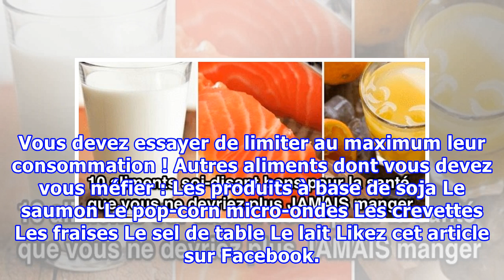Ils vous font croire que ces 10 aliments sont bons pour la santé, pourtant vous ne devriez Plus JAM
Ils vous font croire que ces 10 aliments sont bons pour la santé, pourtant vous ne devriez Plus JAMAIS Les Manger !
Aujourd’hui, il devient de plus en plus difficile d’avoir une alimentation saine, non pas parce qu’on n’est pas avisé sur les bons et les mauvais aliments, mais à cause des ruses de l’industrie alimentaire. Malgré les mesures de contrôle tels que l’étiquetage imposé aux industriels, ils trouvent toujours des moyens pour tromper les clients. En effet, de nombreux produits sont étiquetés bio alors qu’ils ne le sont pas en réalité. 1. Les jus de fruits (industriels) : De tous les aliments malsains ...